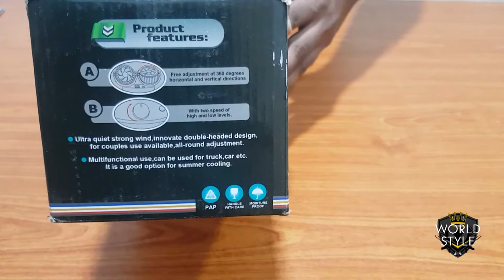Unboxing and Testing 360 Degree Dual fan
DC 12v/24v vehicle 360 Dual fan. Comes with BOX, User manual and Glue stickers. Can be installed on all vehicle available small space to keep the fan and 12v/24v DC power.